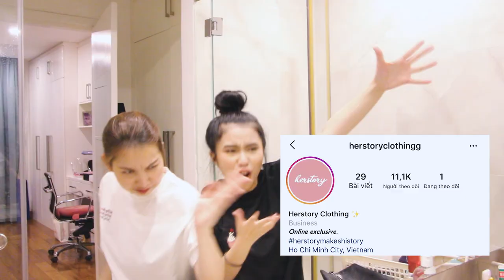Skincare Challenge: Vừa Ngậm Chanh Vừa Skincare ft. Quỳnh Thi | TIEN LE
Video này được tài trợ bởi Foreo